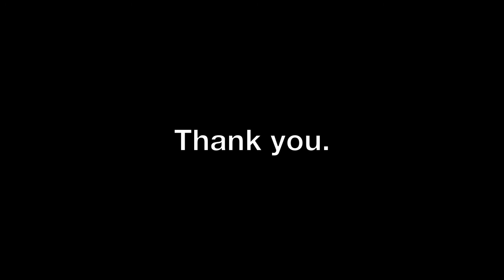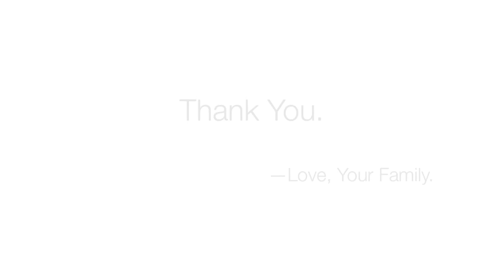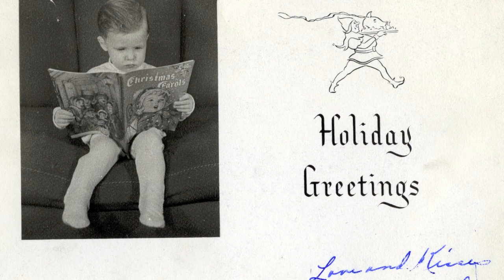Dad's Retirement Party